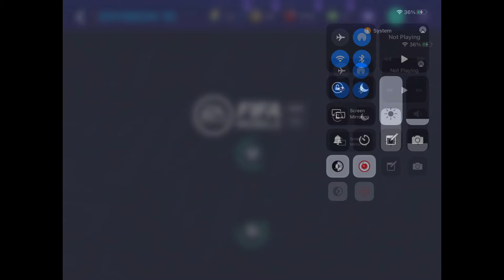Gedson Fernandez! Why can’t he be linkable 😥